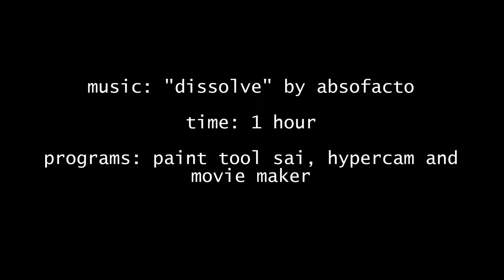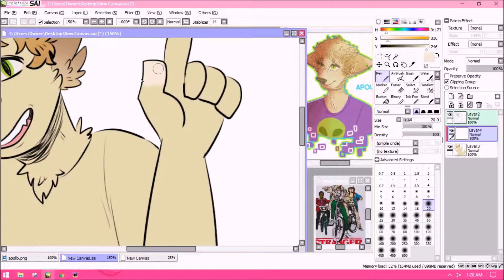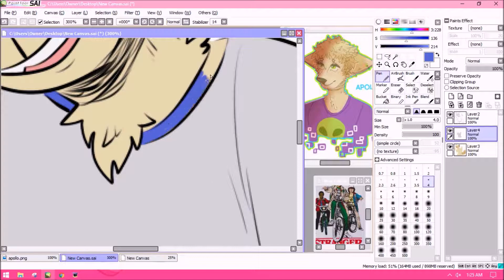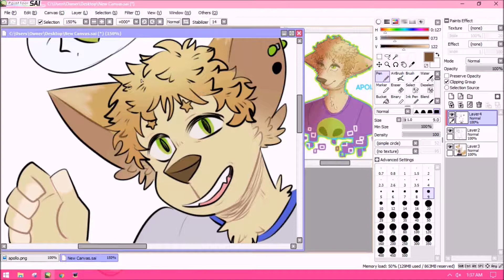apollo [oc speedpaint]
haven't made one of these in a while, so i figured i might revisit an Old oc that i made years ago and never did anything with and revamped him quite a bit lol.